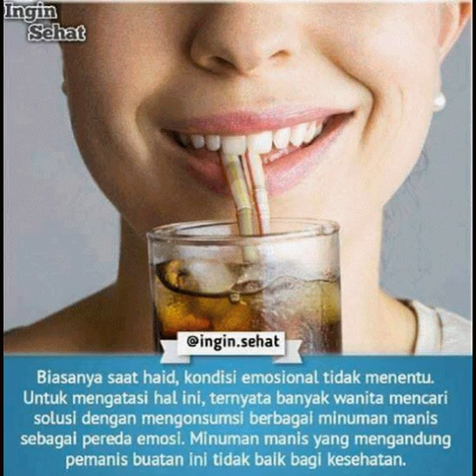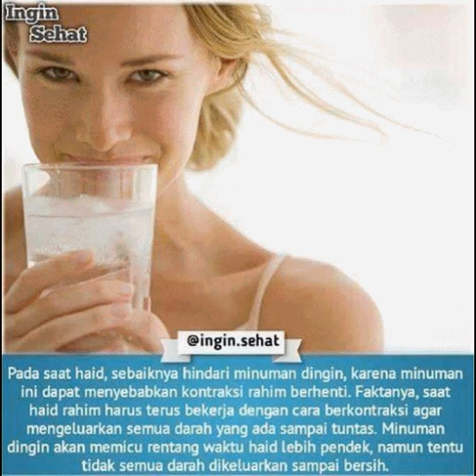Ingin sehat......? lakukan cara ini setiap hari